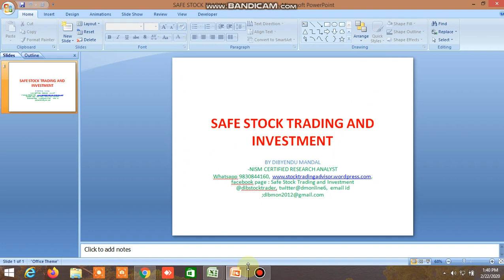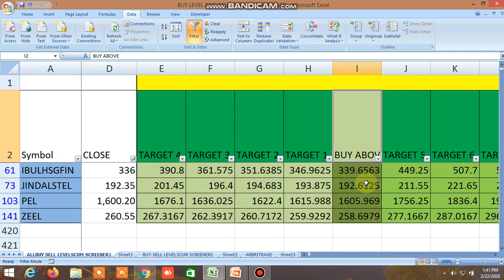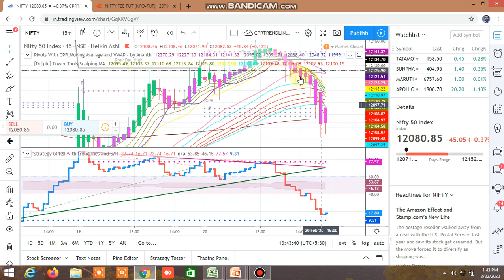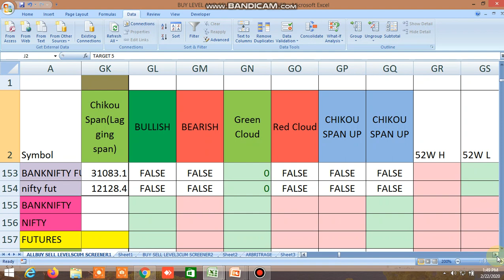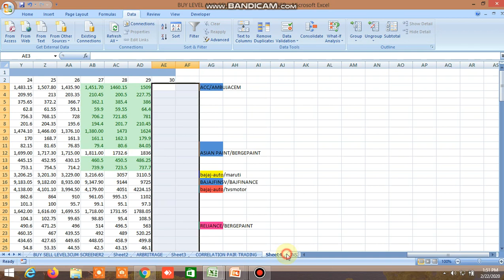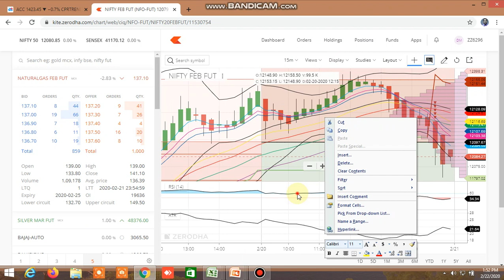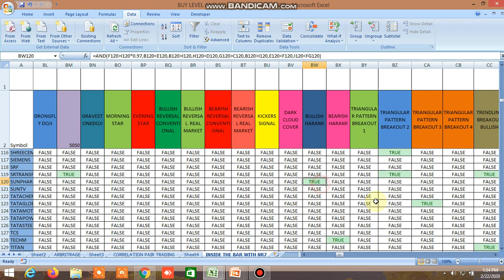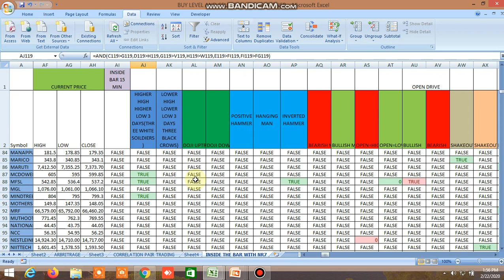BUY SELL LEVEL, 100 DMA STRATEGY, GMMA STRATEGY, INSIDE THE BAR NR4,NR7,CANDLESTICK PATTERN 24.02.20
BUY SELL LEVEL, 100 DMA STRATEGY, GMMA STRATEGY, INSIDE THE BAR NR4,NR7,CANDLESTICK PATTERN 24.02.20 HAS BEEN SHOWN. TO KNOW MORE ABOUT GMMA TRADING SYSTEM PLEASE GO THROUGH THESE

D57318